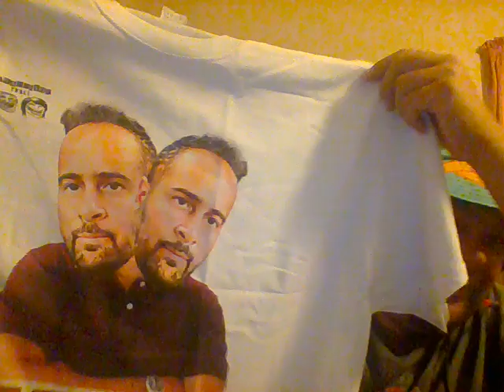Unboxing Frauditor Troll Prize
The Frauditor's Handbook